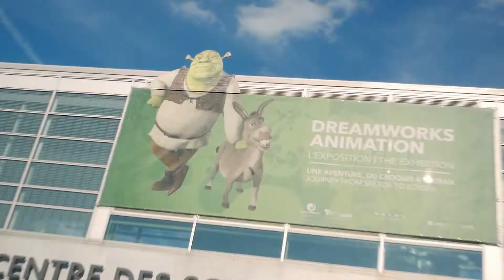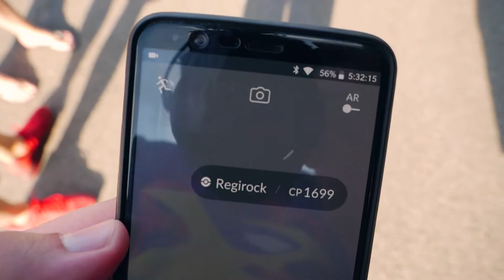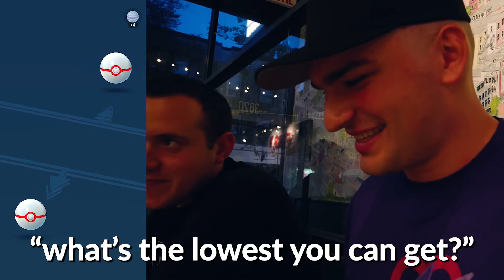Pokémon GO Regirock Wafu Raiding and MEWTWO TRADE! - Pokémon GO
A-whatup guys! Today, we went out Wafu Raiding for Regirock and discuss the best counters to use against Regirock in Legendary Raids! Also, I traded Mewtwos with the player who has the most Mewtwos in Montreal! And we discuss some news about Celebi!

[SOCIAL MEDIA]

[MUSIC CREDIT]

[COPYRIGHT INFO]

The rights to Pokémon GO belong to Niantic, Nintendo and The Pokémon Company.